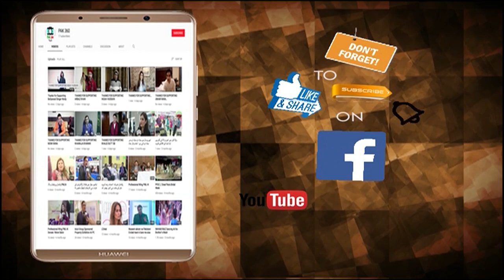14 august Lahore Chamber & Federation Chamber of Pakistan or Majhid Maqsood Butt ll Pak 360 Report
14 august Lahore Chamber & Federation Chamber of Pakistan or Majhid Maqsood Butt ll Pak 360 Report